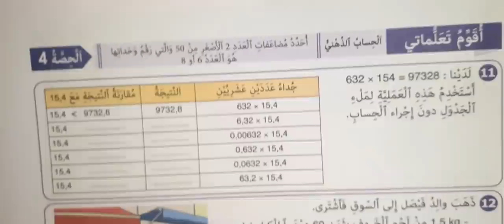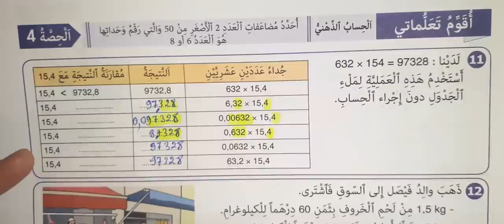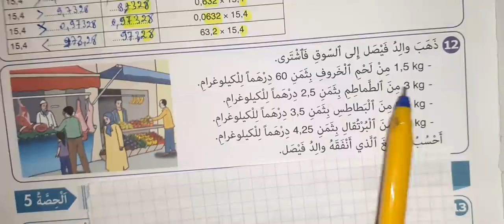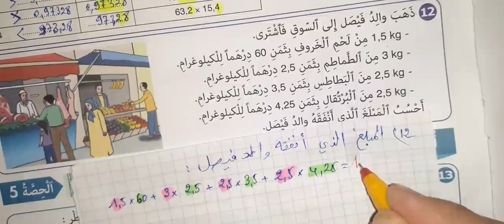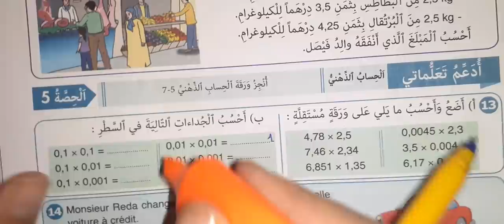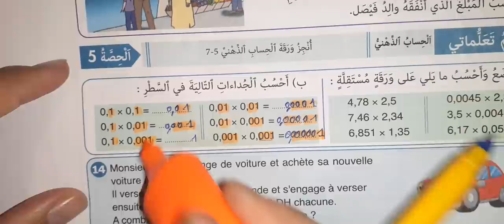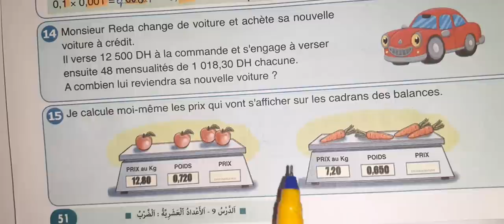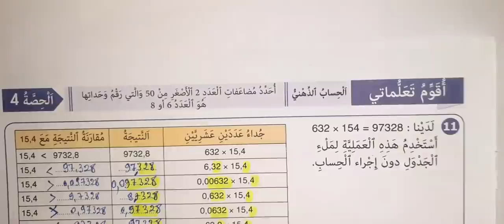النجاح في الرياضيات المستوى الخامس ابتدائي صفحة 51 2021